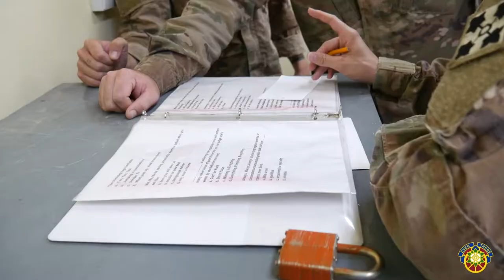A Puzzle of Resiliency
Maj. Leah Trefz, 1972d Medical Detachment, explains how a resiliency escape room creates a unique training environment for Soldiers stationed at Camp Buehring, Kuwait, Aug. 21, 2019. (U.S. National Guard video by Staff Sgt. Veronica McNabb)